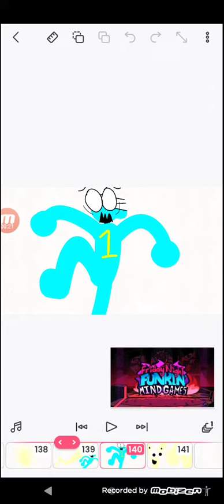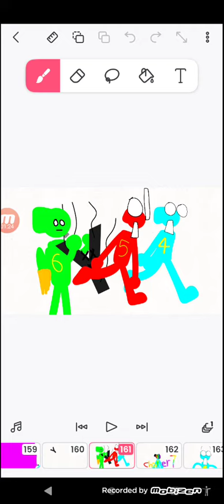the Thomas friendship powers chapter 6